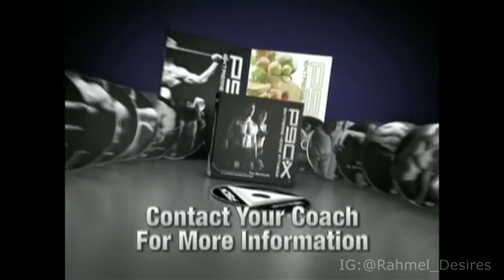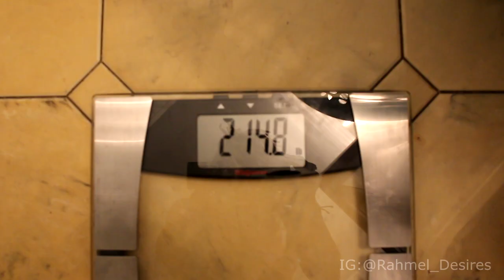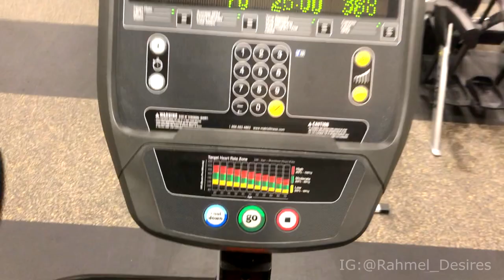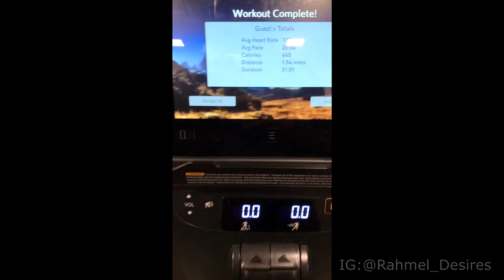My 8 Year Natural Transformation From Obese to Fit - Weight loss Motivation